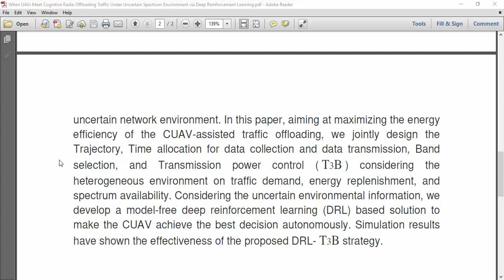When UAVs Meet Cognitive Radio Offloading Traffic Under Uncertain Spectrum Environment via Deep Rein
IEEE PROJECTS 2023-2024 TITLE LIST
From Our Title List the Cost will be,
Python=4500/-
Mininet=5000/-
Dot Net Project =2500/-
Java Project=2500/-

Support Including Packages
* Complete Source Code
* Complete Documentation
* Complete Presentation Slides
* Flow Diagram
* Database File
* Screenshots
* Execution Procedure
* Video Tutorials
* Supporting Softwares

Support Specialization
* 24/7 Support
* Ticketing System
* Voice Conference
* Video On Demand
* Remote Connectivity
* Document Customization